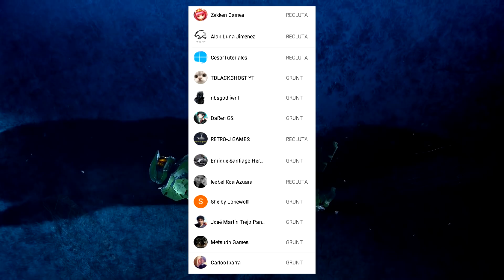Nuevas Revelaciones de HALO INFINITE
Spartans en este video hablamos acerca de las nuevas revelaciones de Halo Infinite gracias al nuevo
Artista de imagen de miniatura: OutletChief729
★¿Quieres ser Miembro del canal?

Solo da click al botón UNIRSE y así recibirás todos los beneficios en el canal!